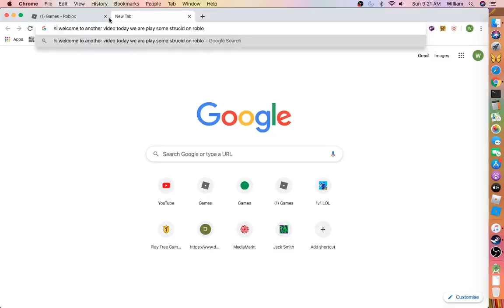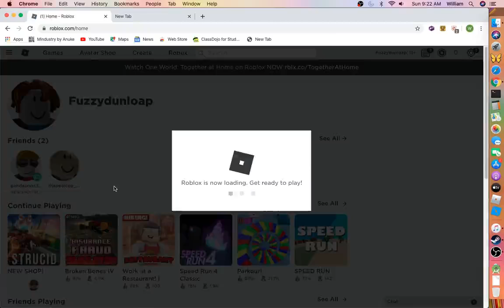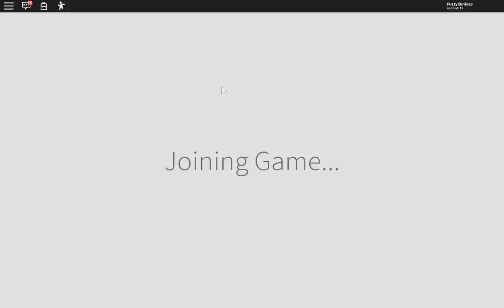Strucid Victory Royale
VICTORY ROYALE (Second Game) Roblox